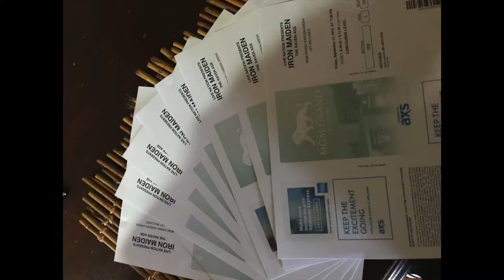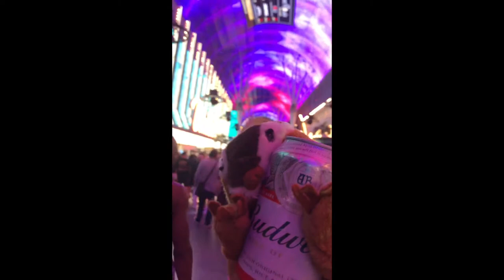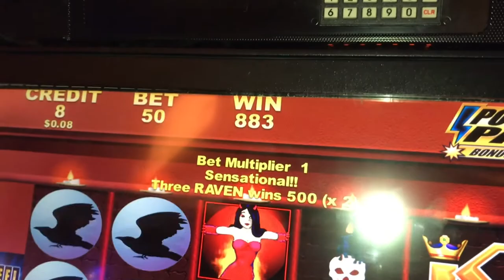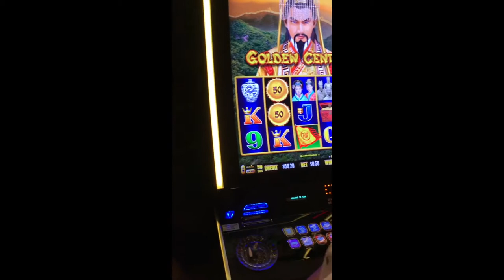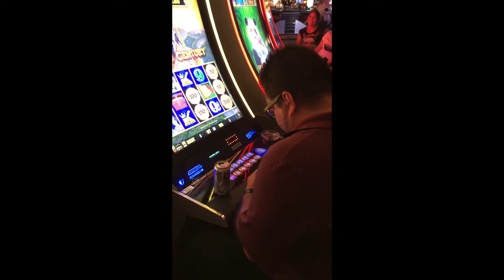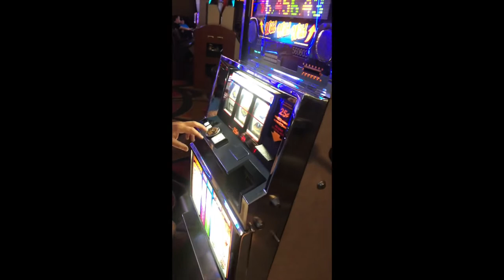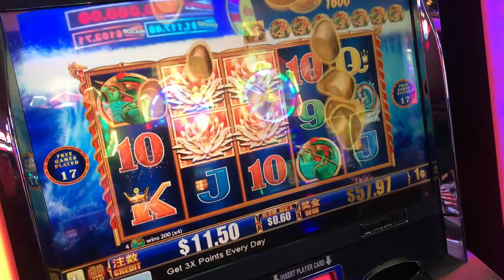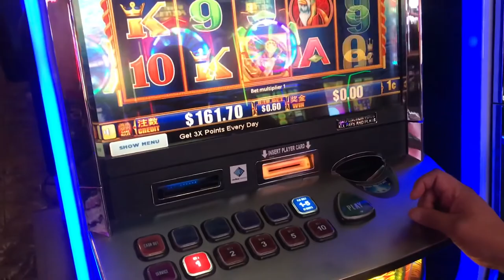Iron Fuckin Maiden Tour Cafeteros